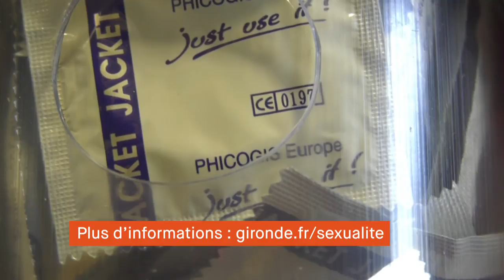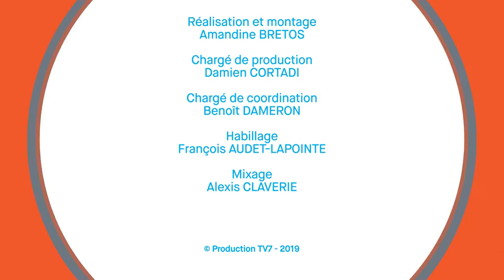Gironde mag' - IST